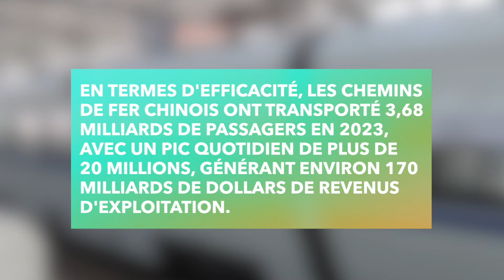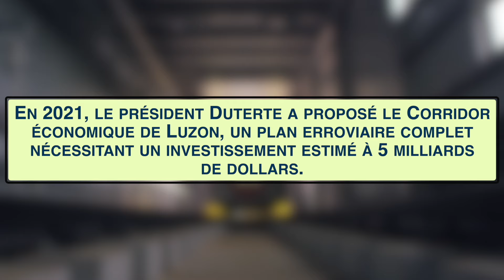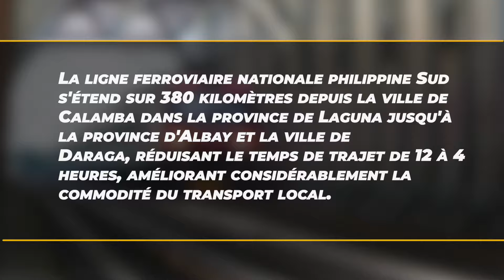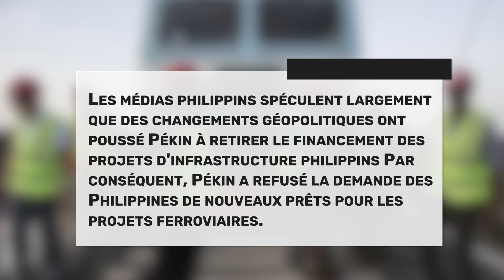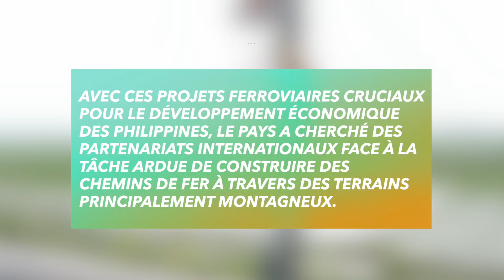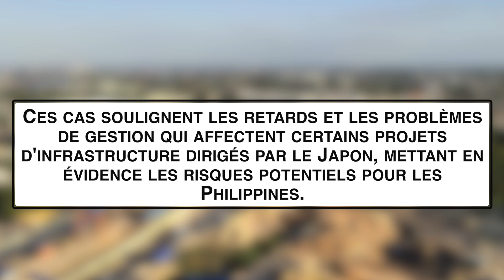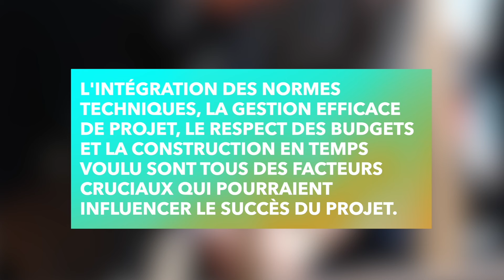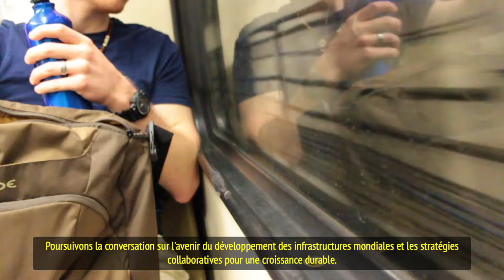Les États-Unis Et Japon Peuvent-Ils Réaliser Le Projet Ferroviaire De 800M $ Aux Philippines ?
Depuis l'arrivée au pouvoir du président Marcos aux Philippines, les relations avec la Chine se sont tendues, exacerbées par des différends en mer de Chine méridionale. Ces tensions ont poussé la Chine à imposer des sanctions aux Philippines, affectant plusieurs projets ferroviaires initialement prévus pour un financement et une construction chinois. Face à l'effondrement des négociations, les Philippines ont été contraintes de chercher le soutien de partenaires internationaux alternatifs.

En avril de cette année, lors d'une réunion trilatérale avec les États-Unis et le Japon, les Philippines ont proposé que ces deux pays reprennent ces projets ferroviaires de 800 millions de dollars. Bien que cette opportunité semble prometteuse, les experts soulèvent des préoccupations quant au potentiel de succès du projet. Dans quelle mesure ce projet ferroviaire est-il crucial pour les Philippines, et les États-Unis et le Japon possèdent-ils la capacité de l'exécuter ? Découvrons le sujet du jour.

La Chine se positionne en tant que leader mondial dans le développement des infrastructures, vantant le plus vaste et le plus avancé réseau ferroviaire à grande vitesse au monde. En termes d'efficacité, les chemins de fer chinois ont transporté 3,68 milliards de passagers en 2023, générant environ 170 milliards de dollars de revenus d'exploitation. La Chine fait également avancer activement la technologie des trains à lévitation magnétique, visant des vitesses allant jusqu'à 600 kilomètres par heure à l'avenir.

Cependant, les développements ont divergé des attentes. Peu de temps après, les Philippines ont mis fin de manière inattendue à leur collaboration avec la Chine. En conséquence, Pékin a refusé la demande des Philippines de nouveaux prêts pour les projets ferroviaires. Avec ces projets ferroviaires cruciaux pour le développement économique des Philippines, le pays a cherché des partenariats internationaux face à la tâche ardue de construire des chemins de fer à travers des terrains principalement montagneux.

Alors que les Philippines entament cette nouvelle phase de développement des infrastructures, les enjeux sont élevés. Le succès de ces projets ferroviaires affecte non seulement la croissance économique locale, mais sert également de test pour la collaboration internationale dans les infrastructures critiques. La route à venir exige une planification minutieuse, la transparence et l'adaptabilité pour garantir que ces initiatives atteignent leurs objectifs prévus.